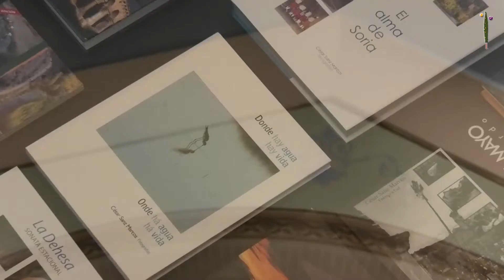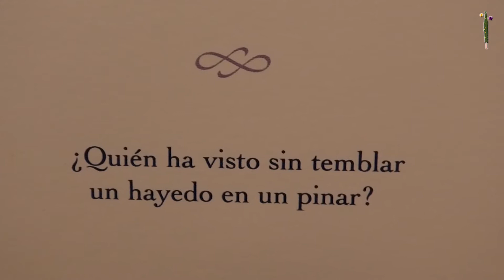Exposición Campos de Castilla. Palacio de la Isla. ILCYL